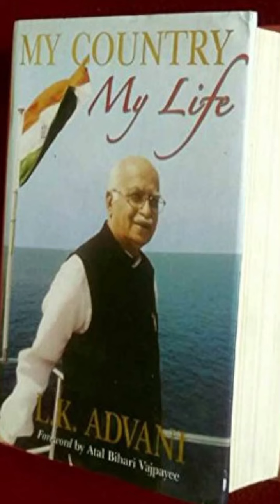Lal Krishna Advani | My Country My Life | मेरा देश मेरा जीवन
लाल कृष्ण आडवाणी (जन्म 8 नवंबर 1927) एक भारतीय राजनीतिज्ञ हैं , जिन्होंने 2002 से 2004 तक भारत के 7वें उप प्रधान मंत्री के रूप में कार्य किया। वह भारतीय जनता पार्टी (भाजपा) के सह-संस्थापकों में से एक और राष्ट्रीय स्वयंसेवक के सदस्य हैं। संघ (आरएसएस), एक दक्षिणपंथी हिंदू राष्ट्रवादी स्वयंसेवी संगठन। वह 1998 से 2004 तक सबसे लंबे समय तक गृह मंत्री रहे। वह लोकसभा में सबसे लंबे समय तक सेवा देने वाले विपक्ष के नेता भी हैं । 2009 के आम चुनाव के दौरान वह भाजपा के प्रधान मंत्री पद के उम्मीदवार थे ।